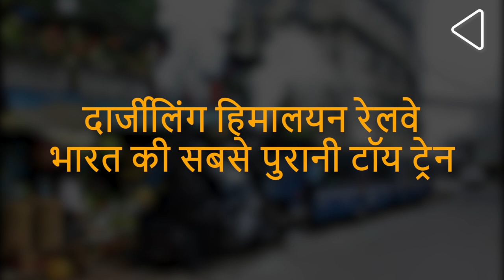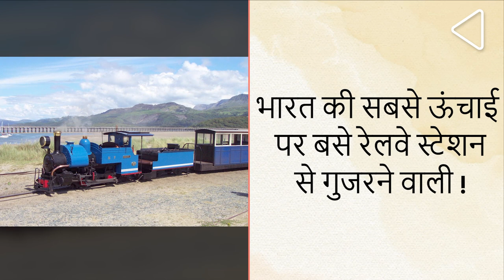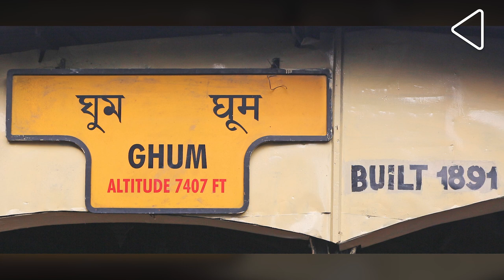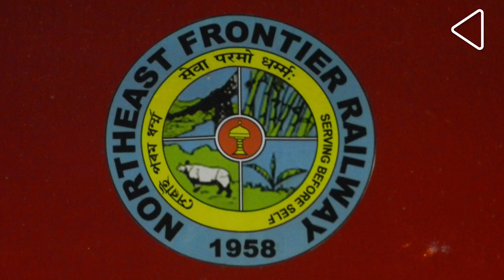दार्जीलिंग हिमालयन रेलवे: भारत की सबसे पुरानी टॉय ट्रेन का सफ़र I इतिहास एक अनजाने पहलू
अपनीं खुशनुमा पहाड़ियों, चाय के बगानों, और बौद्ध संस्कृति के लिए मशहूर दार्जीलिंग भारत के सबसे दार्शनिक स्थानों में गिना जाता है, जहां पर हर साल देश और दुनिया से सैलानी भारी तादाद में आते हैंI मगर इसका एक ऐसा भी पहलू है, जो इसको बहुत ख़ास बनाता है और वो है, दार्जीलिंग हिमालयन रेलवे

पश्चिम बंगाल के न्यु जलपाईगुड़ी से लेकर दार्जीलिंग तक चलने वाली दार्जीलिंग हिमालयन रेलवे भारत की सबसे पुरानी टॉय ट्रेन हैI इसके अलावा, भारत में चार और टॉय ट्रेन कालका-शिमला रेलवे, काँगड़ा वैली रेलवे, माथेरान हिल रेलवे और नीलगिरी माउंटेन रेलवे भी हैंI चौदह स्टेशन से अपनीं 88 किलोमीटर का रास्ता तय करने वाली दार्जीलिंग हिमालयन रेलवे के सफ़र के दौरान समुद्र ताल की ऊंचाई 328 से लेकर 7,218 फीट तक बढ़ जाती हैI  इससे जुड़े ऐतिहासिक पहलू इसके सफ़र जितने अद्भुत और दिलचस्प हैंI आईये, आपको इनके सफ़र पर ले चलते हैंI

आंगल-गोरखा युद्ध में सिक्किम के राजाओं की मदद करने के बाद, जब ब्रिटिश ईस्ट इंडिया कंपनी ने उनके साथ एक संधि की, तब उन्होंने बदले में दार्जिलिंग हासिल किया, जहां से उनके ना सिर्फ तिब्बत जाने के लिए रास्ता साफ़ हुआ, बल्कि बंगाल के मैदानी इलाकों की गर्मी से निजात पाने के लिए उनको ये जगह मुनासिब भी लगीI

सन 1878 में पूर्वी हिमालय की तलहटी पर मौजूद सिलीगुड़ी और भारत में ब्रिटिश राज की तत्कालीन राजधानी कोलकाता को मीटर गेज रेलवे प्रणाली से जोड़ा गया थाI ये वो दौर था, जब सिलीगुड़ी और दार्जीलिंग के बीच टाँगे चलते थेI तभी ईस्टर्न बंगाल रेलवे के एजेंट फ्रेंक्लिन प्रेस्टीज ने दोनों जगहों को हिल कार्ट रोड़ से होते हुए 2 फुटगेज के एक हिल ट्रामवे से जोड़ने का प्रस्ताव रखाI यहीं से दार्जीलिंग हिमालयन रेलवे की शुरुआत हुई, और सन 1881 इसकी लाइन दार्जीलिंग पहुंचीI उसके बाद से इस रेलवे प्रणाली में कई सुधार और नवीनीकरण के काम हुएI

दार्जीलिंग हिमालयन रेलवे भारत के सबसे अधिक ऊँचाई पर बसे  रेलवे स्टेशन से गुज़रती हैI  7,407  फीट की ऊंचाई पर बसा ये स्टेशन घूम है, जो दुनिया के सबसे ऊंचाई पर बसे रेलवे स्टेशनों में भी गिना जाता हैI 4 अप्रैल सन 1881 में शुरू हुई इस रेलवे स्टेशन में एक विश्वस्तरीय संग्राहलय भी हैI

जैसे-जैसे दार्जीलिंग हिमालयन रेलवे का विस्तार हुआ, ये अन्य कामों के लिए भी प्रयोग होने लगाI इनमें से प्रमुख है द्वितीय विश्व युद्ध मे सैनिकों और रसद समाग्रियों के आवाजाही में इसकी मुख्य भूमिकाI वहीँ सन 1947 में भारत की स्वतंत्रता के बाद, दार्जीलिंग हिमालयन रेलवे भारतीय रेलवे के उत्तरपूर्वी सीमान्त रेलवे के अधीन आयाI मगर जैसे-जैसे समय बीतता गया, मौसमी वजहों और यातायात के अन्य आधुनिक साधनों के मौजूदगी की वजह से, सन 1992 में दार्जीलिंग हिमालयन रेलवे बंद होने की कगार पर आयाI मगर ये शेराब तेंदुफला की मेहरबानी थी, जिन्होंने दार्जीलिंग हिमालयन रेलवे हेरिटेज फाउंडेशन की स्थापना पर कई कार्यशालाएं चलाईं, जिसके कारण इसको एक नया जीवन मिलाI

सन 1999 में दार्जीलिंग हिमालयन रेलवे यूनेस्को की विश्व धरोहर सूची में दर्ज हुआI नवीनीकृत स्टीम और डीज़ल लोकोमोटिव से चलें वाली ये रेलवे ना सिर्फ पर्यटकों के बीच मशहूर है, बल्कि इसने कई फिल्मों और कार्यक्रमों में इसने अपनीं एक ख़ास जगह भी बनाईंI आज दार्जीलिंग हिमालयन रेलवे भारतीय इतिहास की पटरियों से होते हुए, हर सैलानी की याद में एक अलग छाप छोड़ रहा है